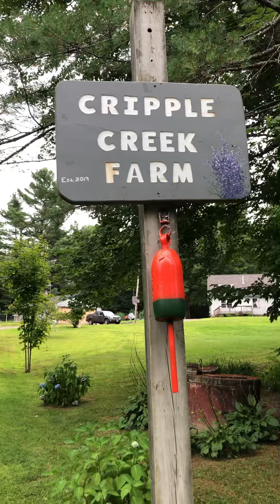A visit to Cripple Creek Farm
Fiddlestix Farm visits Cripple Creek Farm